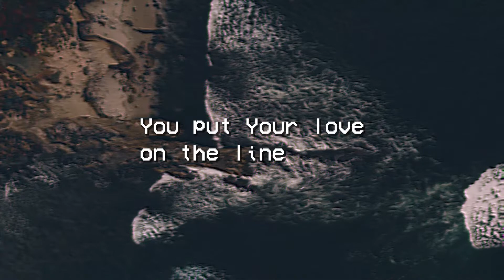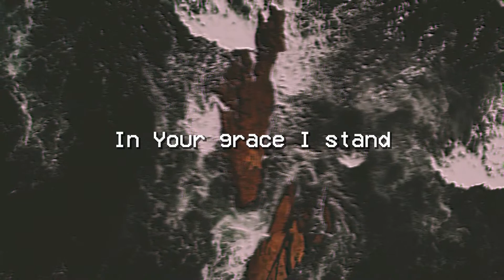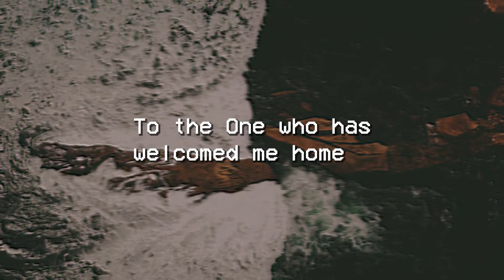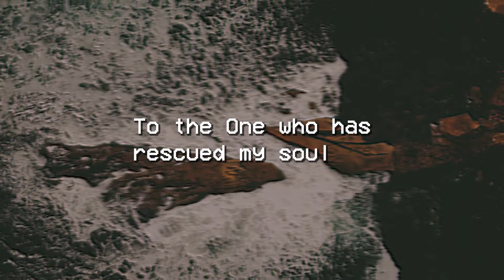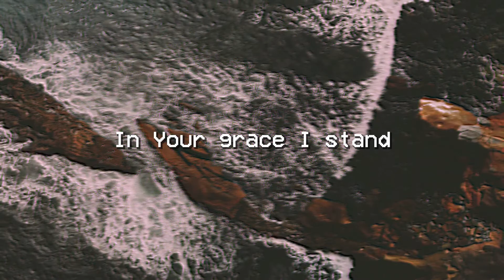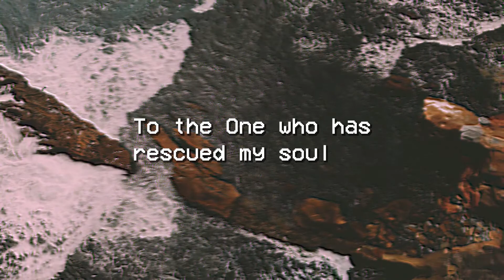The Cross & Forgiveness (Geoffrey Bingham)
Video made by Redeemer Baptist Church

CREDITS:
The Cross and Forgiveness
Geoffrey Bingham

Song: Love on the Line
Artist: Hillsong Worship
Album: Open Heaven/River Wild
Released: 2015